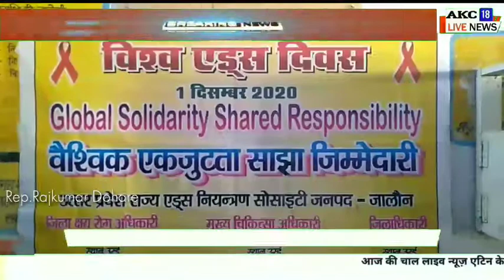जालौन नगर क्षेत्र में स्थित सामुदायिक स्वास्थ्य केंद्र में विश्व एड्स दिवस पर एक कार्यक्रम आयोजित